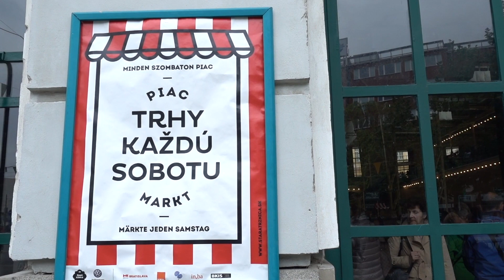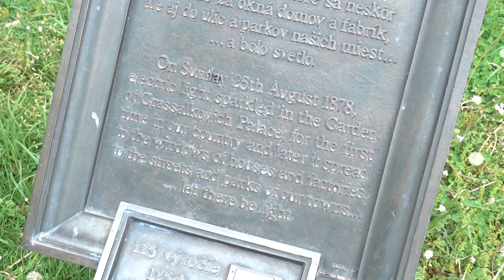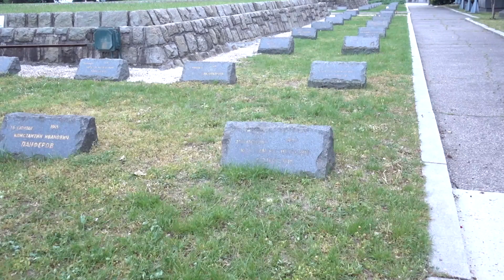GITA FUORI PORTA A BRATISLAVA! | VLOG 4-5 MAGGIO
OTTIENI UNO SCONTO BOOKING (apri Booking da questo link ed effettua la prenotazione, al tuo ritorno riceverai sulla carta 15€)